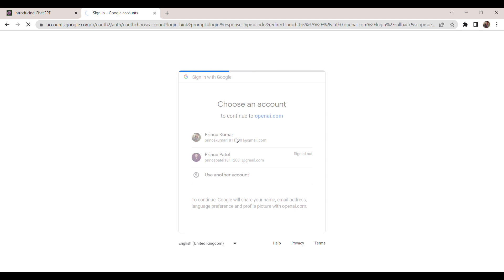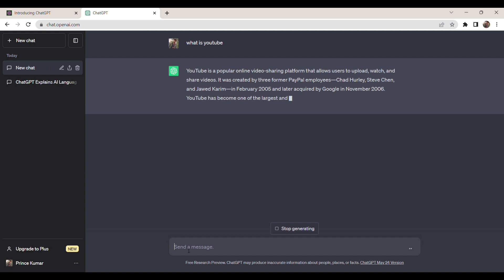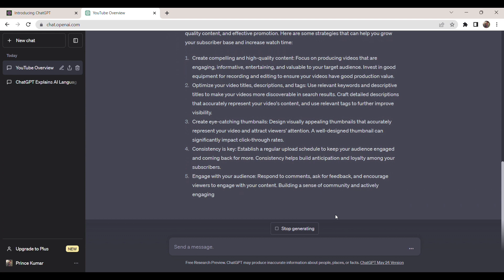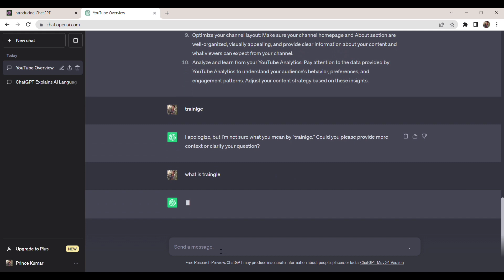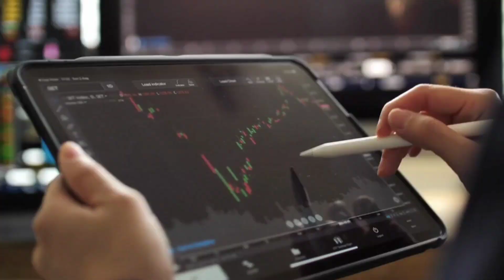ChatGPT Tutorial - for all College students & Coders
STUDENTS - Use CHATGPT to WIN in your CAREER! | ChatGPT for Beginners | Prince Patel

Will AI take your job away? What will change with ChatGPT? How can you use ChatGPT in your favour? And most importantly, what kind of people will always rule the machine instead of being ruled by it? I share all of it in this video, and hope this helps you find the answers you are looking for!

ChatGPT Explained।आपके हर सवाल का जवाब देगा ये चैटबॉट? Google का खेल खत्म?।Open AI।Masterclass

- How does ChatGPT work?

How To Use Chat GPT by Open AI For Beginners

In this tutorial, I'll be showing you how to use ChatGPT, the revolutionary AI chatbot created by OpenAI to generate text or code. I'll be walking you through setting up an account with OpenAI and showing you two different interfaces that you can use to interact with the GPT language model. I'll be showing you how to use presets as a starting point for exploring ChatGPT. and are a great way to get inspired and see the full potential of ChatGPT.

Thanks & Regards,
Prince Patel